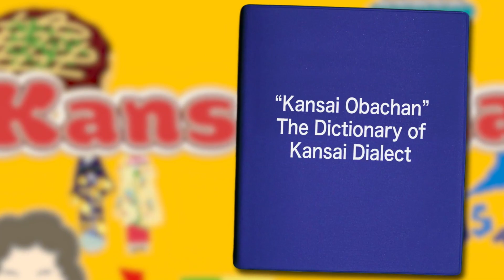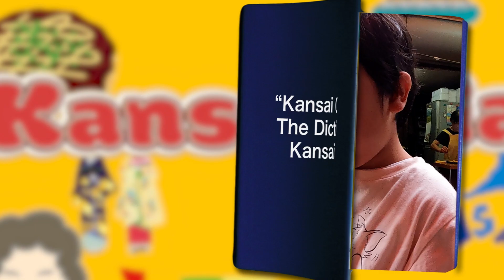Why Kansai Peope Give Candy to Others?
Shop info: Takoyaki Hiroko（5-6-3, Tanjinbashi, Kita-ku, Osaka-shi, Osaka）
Osaka's takoyaki restaurant ”Hiroko (寛子)” is buzzing on social media. In this video series, 87-year-old owner Hiroko san teaches you about the Kansai dialect and funny Kansai customs. This time..., what does it mean for Kansai people to give people treats?